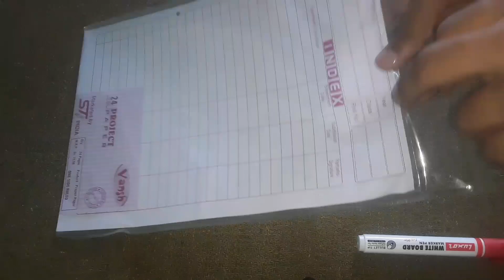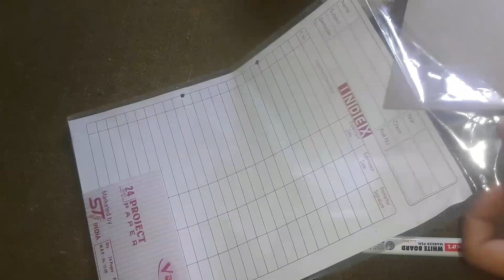How To Make White Board At Home | At ₹0 | White Board kaise banaye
Top Searched Keywords 👇
1) How to make White Board
2)How to make White Board At Home
3) White Board kaise banaye
4) White Board kaise banaye ghar par
5) ghar par White Board kaise banaye
6) व्हाइट बोर्ड कैसे बनाये
7) White Board

# Link Discussed in Video 👇
How to make White Board From Winding Paper 👇